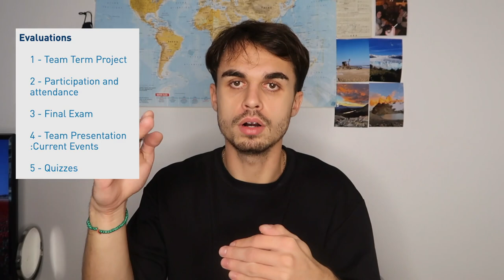HEC MONTRÉAL : mon expérience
coucou les sangs,
nouvelle vidéo : HEC Montréal : mon expérience
voici une vidéo que vous m'avez énormément demandé : un retour d'expérience sur mon école "HEC Montréal".
maintenant que je suis diplômé, je peux enfin vous faire ce retour !
j'espère que ça vous aura aidé :)coucou les sangs,
voici une vidéo que vous m'avez énormément demandé : un retour d'expérience sur mon école "HC Montréal".
j'espère que ça vous aura aidé :)